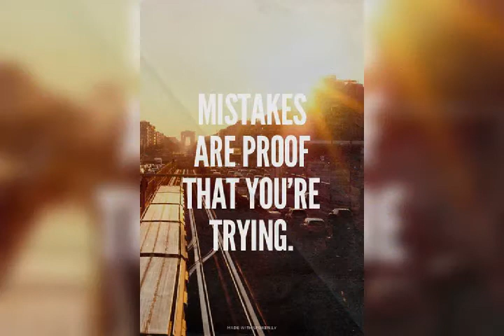Girlfriend पाने का भूत दिल तोड़ता है और सफलता पाने का भूत रिकार्ड 🌈🌎